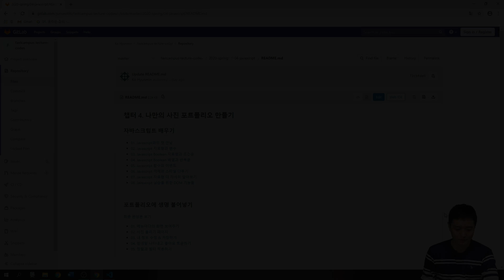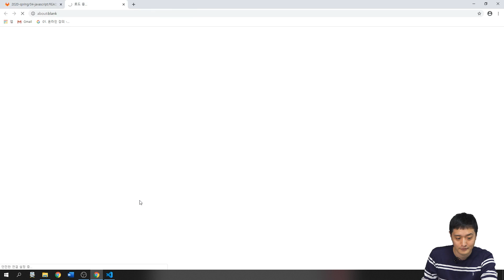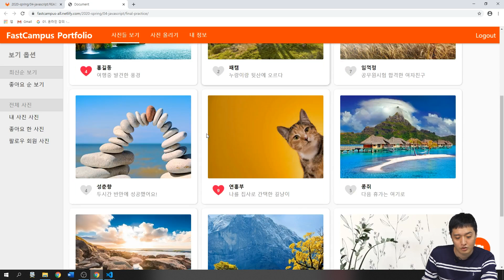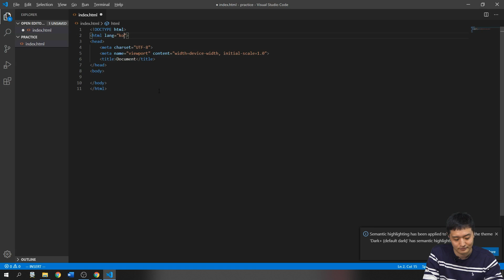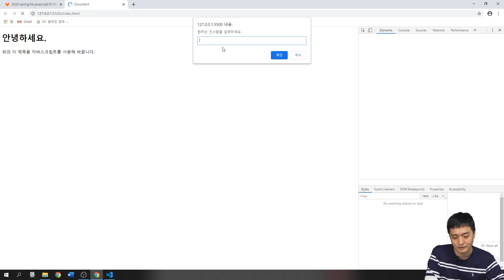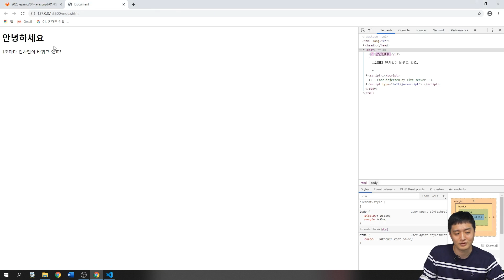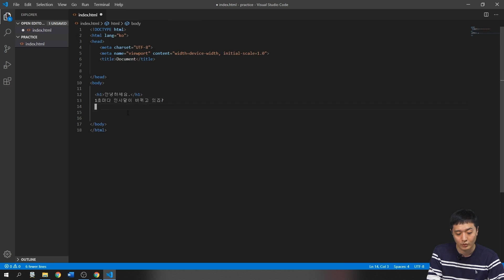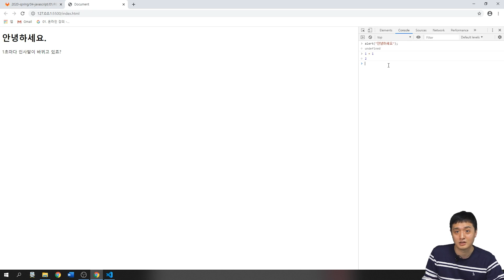Ch 04 나만의 사진 포트폴리오 만들기 01 Javascript와의 첫 만남